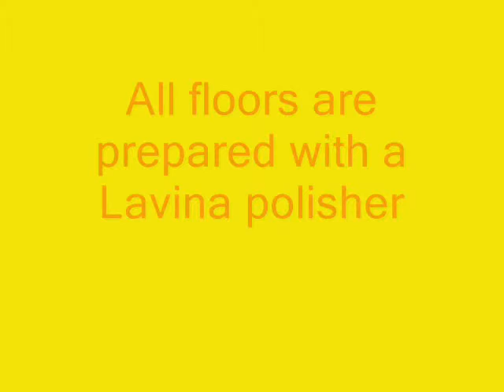Concrete staining Kansas City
stained concrete flooring in Kansas City.  Providing acid stained concrete, dyed concrete flooring and other concrete staining options for people in the Kansas City metro as well as; Overland Park, Olathe, Lee Summit, and more.